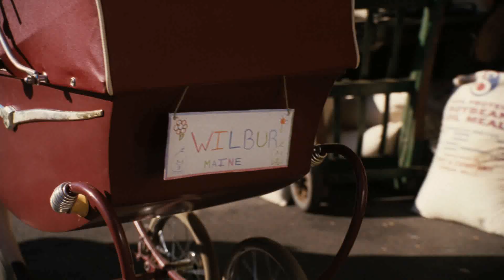This is going too far. 이건 도가 좀 지나쳐요.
Charlotte's Web 마이 샬롯의 거미줄

상황 설명: 학교까지 새끼 돼지를 데리고 간 펀이 수업 시간에 선생님께 들켜서 엄마가 학교에 찾아온다.

Mrs. Arable: Fern, you know better.
           펀! 다 알면서 왜 그러니?

          It’s a pig, okay?
          이건 그냥 돼지야.

          It’s not a toy, not a doll, not a baby.
          장난감도 아니고, 아기도, 인형도 아닌…

          A pig.
          그냥 돼지란 말이야.

          And you need to start treating it like one.
          이젠 그냥 돼지처럼 대해야 한다.

          This is going too far.
          이건 도가 좀 지나쳐요.

          I know she loves animals, but you have to tell her.
          동물을 좋아하는 건 알지만, 얘기해 줘야 해요.

Mr. Arable: I know. She’s just so happy with it.
          그래. 너무 좋아하는데 어떡해.

Mrs. Arable: I know.
          그래요.

Fern: Doesn’t that feel good?
     기분 좋지?

* know 알다 toy 장난감 doll 인형 baby 아기 treat 대접하다, 다루다 far 먼 tell 말하다 happy 기뻐하는 feel 느끼다